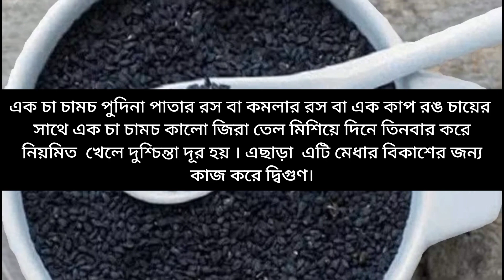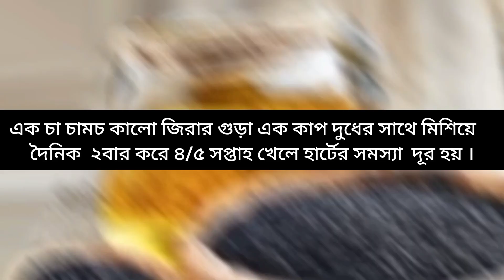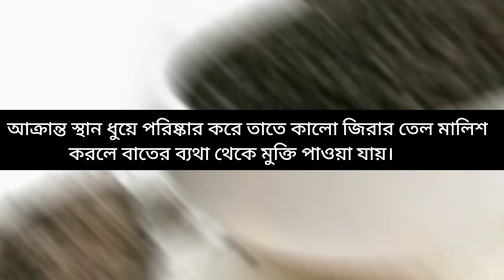কালো জিরা খাওয়ার উপকারিতা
কালো জিরা খাওয়ার উপকারিতা ও খাওয়ার নিয়ম

কালো জিরা খাওয়া কতটুকু উপকারি এবং কী ভাবে খেতে হবে তা বিস্তারিত বলা হয়েছে এই ভিডিও তে।